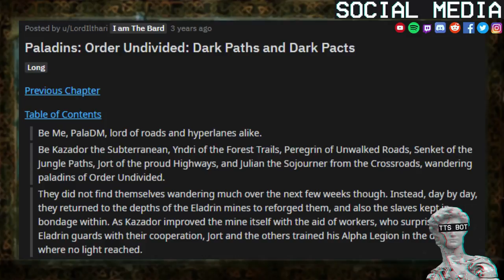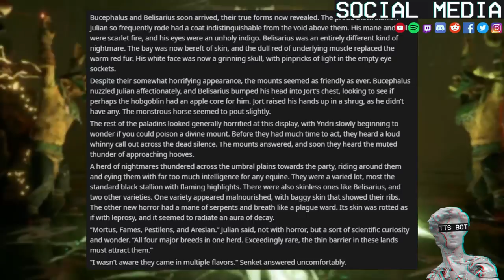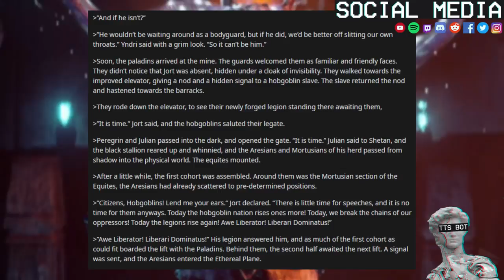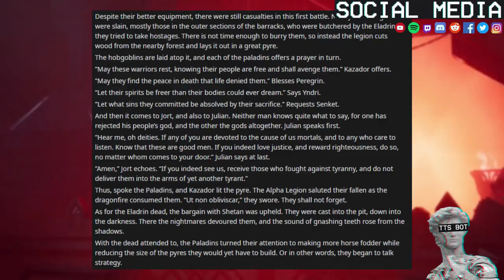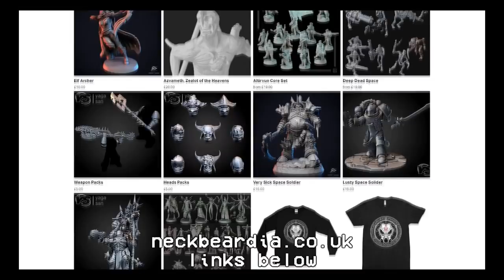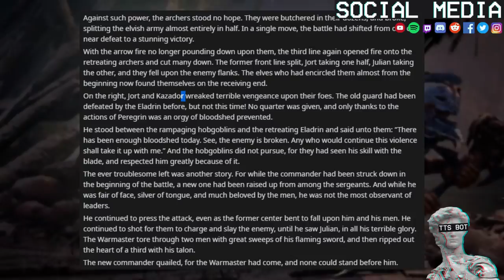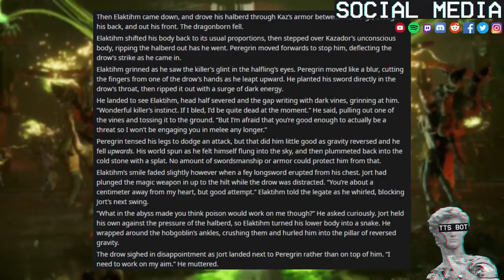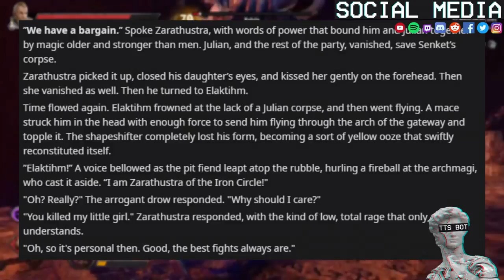The All Paladin Party 🐲 #21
and if you want to read ahead checkout the table of contents